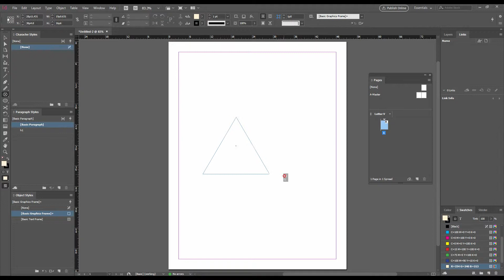Adobe InDesign Bangla Tutorial 2020 | Intro | Introduction | Part-1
Indesign Basic To Advance Tutorial by Newish IT
Course by Helal Uddin

In this video anybody can learn easily from basic to advance InDesign bangla. Moreover, you'll get special indesign trips and tricks. Stay With newish-it 🥰🥰🥰

ইনডিজাইন বেসিক টু এডভান্স প্লে লিস্ট লিংক বাই নিউইশ আইটি

🧡🧡🧡 নিউইশ আইটির বাংলা ইনডিজাইন কোর্সের রোড ম্যাপ 🧡🧡🧡

✅ ৮) টেক্সট ও অবজেক্ট স্টাইল

adobe indesign bangla course
best bangla indesign tutorial
indesign 2021
calcutta indesign
adobe indesign training in kolkata